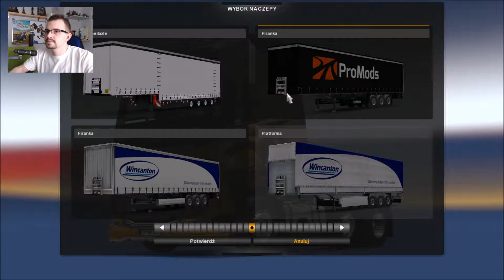"Marchew dla Zgorzelca" Euro Truck Simulator 2 (Verona - Zgorzelec)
W tym odcinku jedziemy sobie z Verona do Zgorzelca.

Dodatki:
Going East!